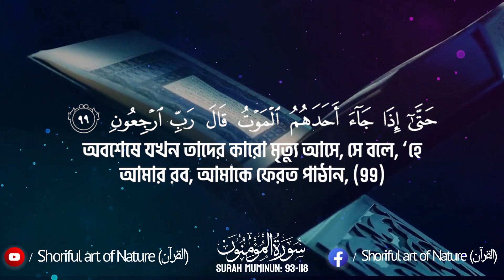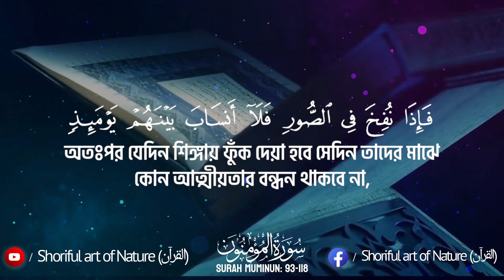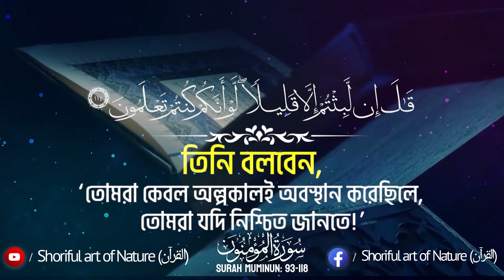সূরা মুমিনুন - ৯৩-১১৮ - নতুন তিলাওয়াত - || Hafez Abu Sayem - محمد صائم